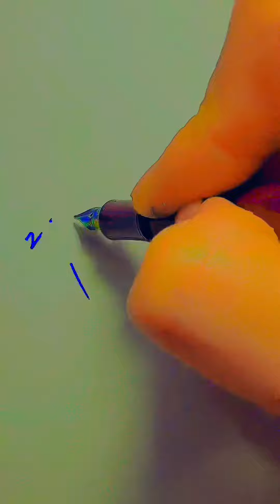Ký tên khó hay dễ bạn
🧧TƯ VẤN CHỮ KÝ ĐẸP- PHONG THUỶ - LOGO CHỮ KÝ🧧
🔑Ai Cũng Cần Nhưng Không Phải Ai Cũng Biết.
🔑Không Chỉ Đẹp Mà Còn Phải Hợp Phong Thuỷ.
🔑Một Lần Làm - Cả Đời Dùng. Không Trùng Mẫu.